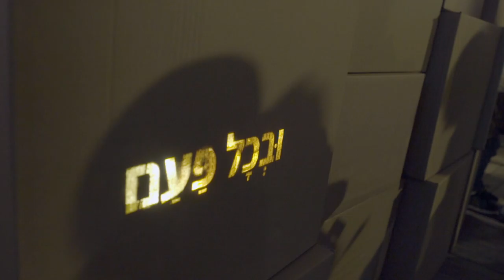מוזיאון המדע בירושלים - יריד מייק 2019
יריד מייק 2019
80 מייקרים ומייקריות במקום אחד!
היה מטריף!!!

צילום ועריכה- בן רייזר